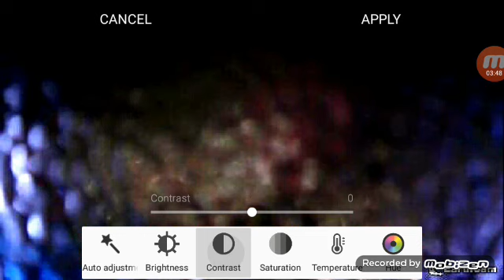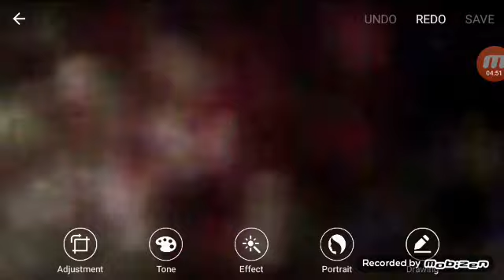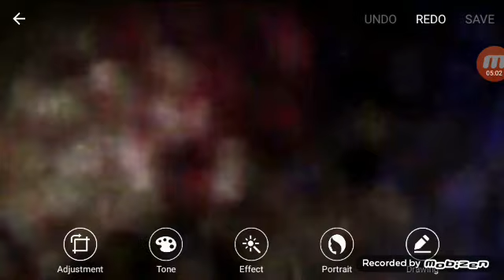Reptilian caught up close on camera!!??